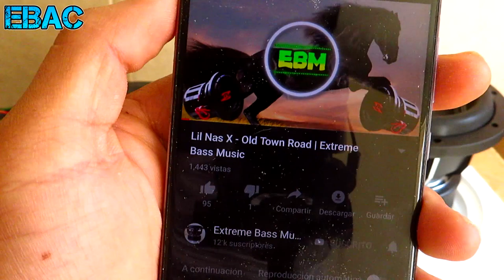"Batalla de Excursion" DC Audio M3 8" VS Audio Labs ADL-SW8OS | EBAC